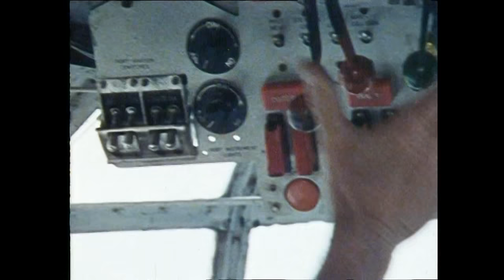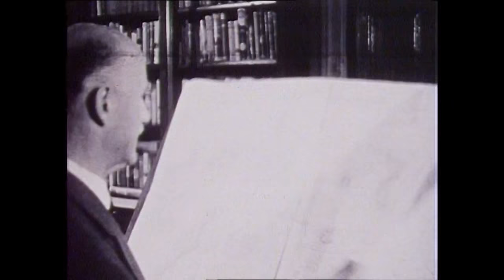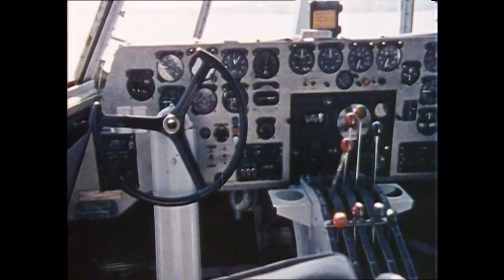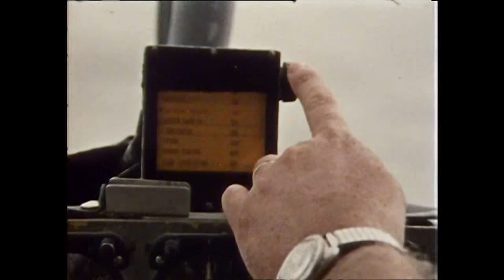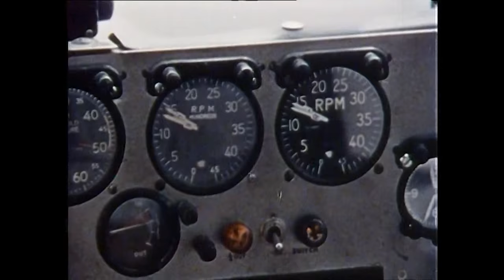Last regular flying boat service in Australia